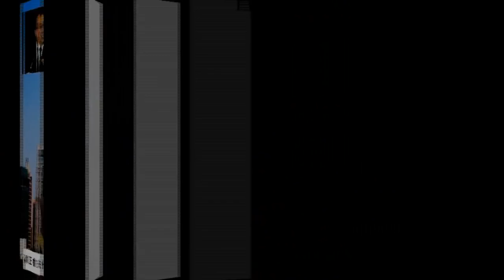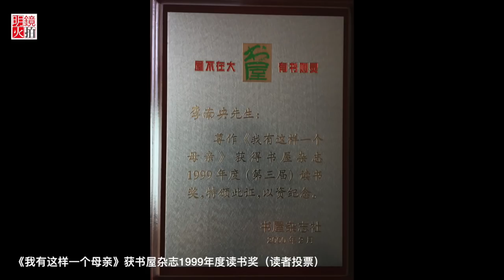我有这样一个母亲之八与答读者问3（《南央讲故事》第18期）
朗诵者：李南央